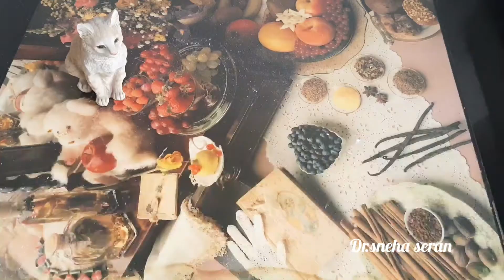Malai kofta recipe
simple step by step recipe for making restaurant style malai kofta at home